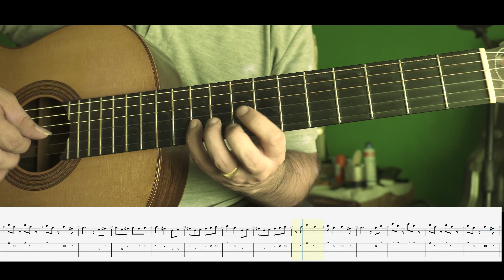El tero | Guitarra By Roberto Profe